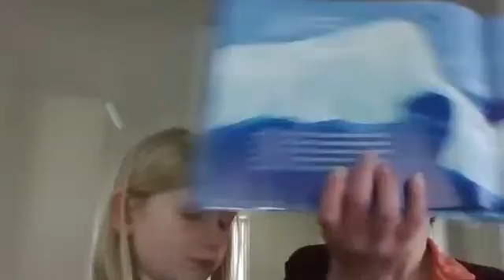A conversation with Lily Williams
PPL children's librarian Rebecca chats with Lily Williams, author and illustrator of the If Animals Disappeared series.